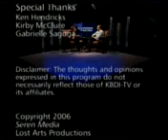New Forest New York Library